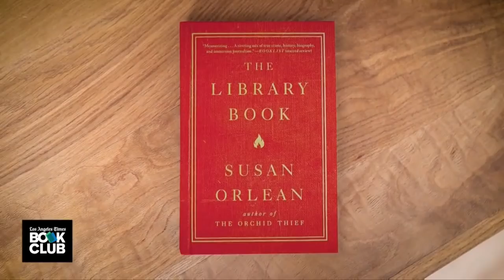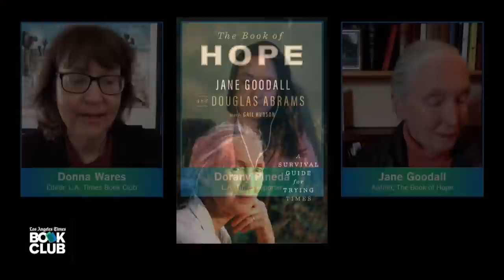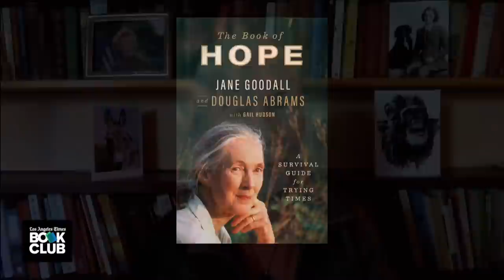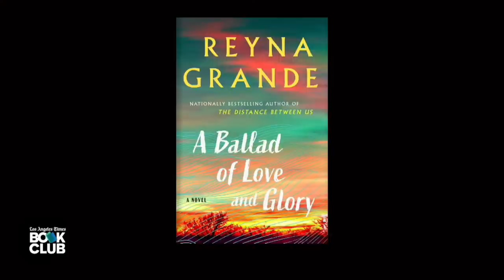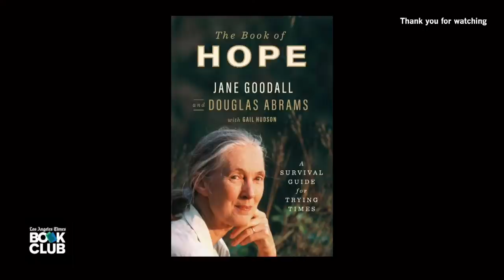Jane Goodall discusses “The Book of Hope”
Naturalist Jane Goodall will join L.A. Times Book Club readers to discuss her work and “The Book of Hope: A Survival Guide for Trying Times.”

Tune in Feb. 25 at 6 p.m. PT when Goodall will be in conversation with Times reporter Dorany Pineda.

This conversation was taped earlier today.